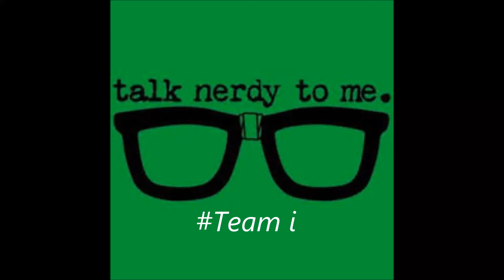Team i Battlefield 3 | Get [MERC]'d CLAUDIN BR aka My Tryhard Friend ;)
Welcome to The Team i channel!
Team i loves making videos for you guys to watch,  we really appreciate your support. Thanks!

 If you play Xbox 360 Battlefield 3 (BF3), Clash of Clans, or Minecraft send me a friend request and lets team up! :) My Gamertag as of right now on Xbox 360 is "Camped 69" I am looking for some Minecraft players to play with, Also we would love to have you join our Team i Family!  Team i can be trolls or very competitive depends on our mood :)
Team i is an undefeated clan with Leaderboard players! fps gamers, Livestreamers,  Competitive Battlefield player for Team i. We upload Gameplays, Montages, Clips, Commentaries, and Tips  and Tricks.  But when it come to gaming, were just doing what we love. If  your not sure what Minecraft and Clash Of Clans are heres my take :) From rage-­filled Barbarians with glorious mustaches to pyromaniac wizards, raise your own army and lead your clan to victory! Build your village to fend off raiders, battle against millions of players worldwide, and forge a powerful clan with others to destroy enemy clans.Clash of Clans is free to download and play, however, some game items can also be purchased for real money. A network connection is also required. Some features about the game are Building your village into an unbeatable fortress.Raise your own army of Barbarians, Archers, Hog Riders, Wizards, Dragons and other mighty fighters.Battle with players worldwide and take their Trophies. Join together with other players to form the ultimate Clan. Fight against rival Clans in epic Clan Wars. Build 18 unique units with multiple levels of upgrades. Discover your favorite attacking army from countless combinations of troops, spells, Heroes and Clan reinforcements. Defend your village with a multitude of Cannons, Towers, Mortars, Bombs, Traps and Walls.Fight against the Goblin King in a campaign through the realm. You might also find us playing Minecraft! Are you looking for someone to play Minecraft with on Xbox360. Does anyone even play minecraft on Xbox 360? lol Minecraft is fun, Minecraft is a game about breaking and placing blocks. At first, people built structures to protect against nocturnal monsters, but as the game grew players worked together to create wonderful, imaginative things. If you have a Xbox 360 and would like to play write me a message in the comments.Thanks.